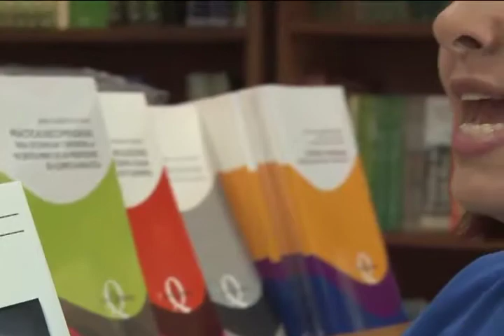DESDE LA EDITORIAL: Freud Almodovar